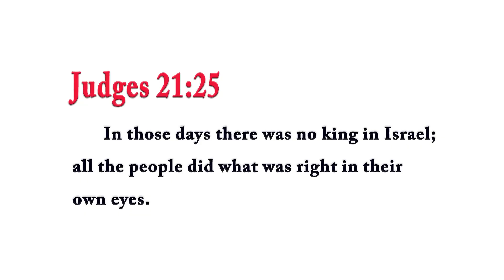If Jews don’t believe in human sacrifice why did Jephthah sacrifice his daughter? Rabbi Tovia Singer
Derek Lambert of Mythvision intense interview with Rabbi Tovia Singer